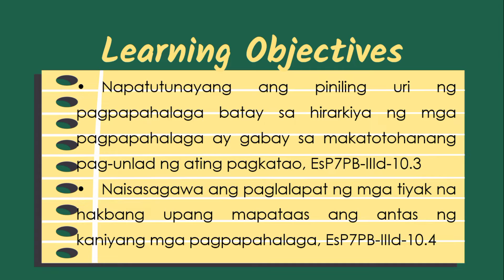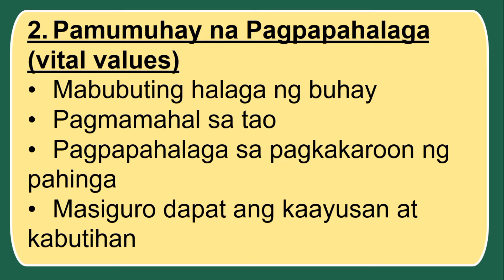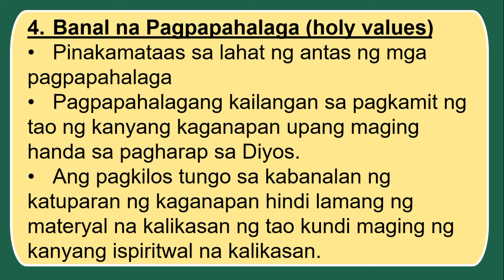E.s.P 7 Lesson 4 Quarter 3 | Ang Hirarkiya ng Pagpapahalaga | Melc-Based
Video Tittle: E.s.P 7 Lesson 4 Quarter 3 | Ang mga Hirarkiya ng Pagpapahalaga | Melc-Based

Napatutunayang ang piniling uri ng pagpapahalaga batay sa hirarkiya ng mga pagpapahalaga ay gabay sa makatotohanang pag-unlad ng ating pagkatao, EsP7PB-IIId-10.3

Naisasagawa ang paglalapat ng mga tiyak na hakbang upang mapataas ang antas ng kaniyang mga pagpapahalaga, EsP7PB-IIId-10.4

This YouTube Channel covers various video lessons or presentations in different learning areas in the elementary, secondary and tertiary level. It contains discussion and activities to ensure that learners acquire and master the necessary learning competencies that were presented. Furthermore, original stories produced and written by Teacher John Miller will also be uploaded to serve as springboards to learning.  Teachers may also use the video lessons produced in facilitating learning to their pupils.

Reading Materials Tagalog & English are available kindly message me if you want to avail.

for a better quality watch it in HD